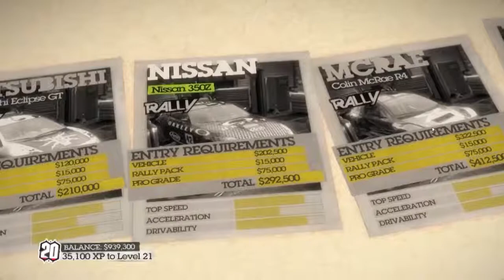[GwTF] Dirt 2 Races - Part 12 - Croatia - Rally Race 1 - Subaru Impreza WRX STI N13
As far as rally games go, this is probably one of my favorite next to Rallisport Challenge 2 for Xbox, probably even more than Dirt 3 currently. I never got around to finishing the campaign though, so most of what I'm going to be putting up is from mid season on.